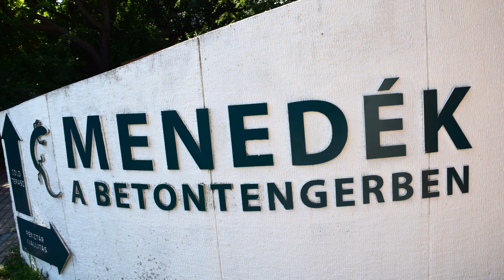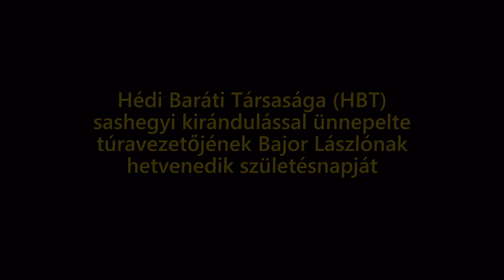Sashegy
Természeti csodák a betontenger szomszédságában.